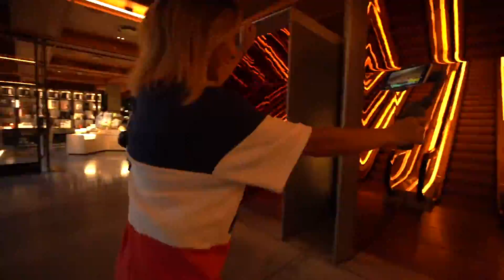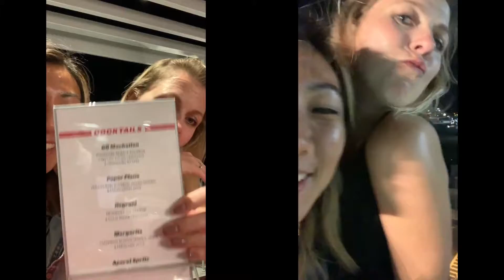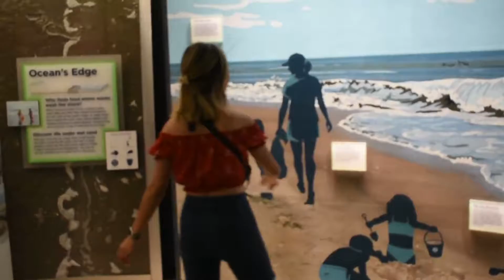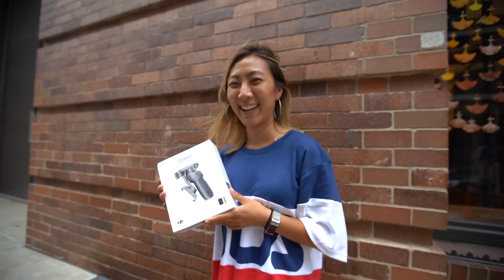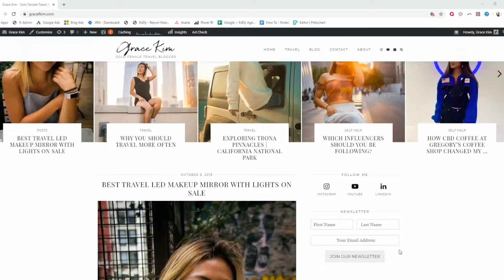i just quit my job. and here's why...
OMG I quit my job and I CANNOT believe this happened. After days and weeks of fighting myself on considering if this was a good idea or not, I just knew I had to plug the trigger. I gave in my 2 week notice on November 2nd, 2019 and my LAST DAY ever in corporate will be on November 15th, 2019.

This is one of the hardest decisions I've EVER MADE in my life due to the amount of uncertainty involved, but I am SO OPEN in taking the risk. So life, COME AT ME! I cannot wait to travel the world and have the luxury of hopping on extremely cheap one-way flights to anywhere around the world.

I don't think you understand how thankful I am for you guys.

I don't have any sort of income coming in, but am trusting in God & my hustle that I can start monetizing on my blog sooner than I'd hope.
RANDOM, LONG PAUSE AT 16:35!

👉 TOP TRAVEL REWARD CARDS
Preferred | Reserve | Freedom | Freedom Unlimited | MORE
💳 MY CREDIT CARD CONSULTANT

📚 RECOMMENDED BOOKS 📚
📕  Opportunity by Eben Pagan
📘 On Becoming Fearless by Ariana Huffington
📙 eSCAPE: The 4 Stages of Becoming A Successful Entrepreneur

Brian Jung is part of an affiliate sales network and receives compensation for sending traffic to partner sites, such as CreditCards.comz. This compensation may impact how and where products appear on this site (including, for example, the order in which they appear). This site does not include all credit card companies or all available credit card offers. Some offers may no longer be available or expired from the date of the published video.The information in this video was not provided by any of the companies mentioned, and has not been reviewed, approved, or otherwise endorsed by any of these entities.